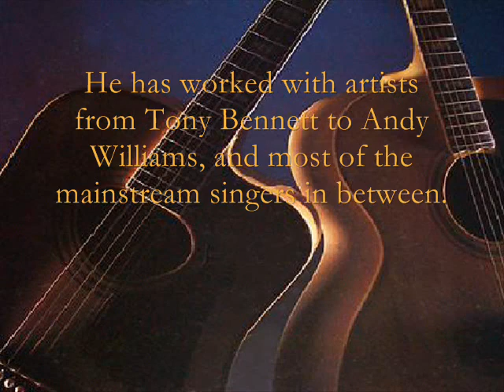TRINITAS TV RADIO TRINITAS PATRIARHIA ROMÂNĂ NOAPTEA DENIEI ACATISTULUI BUNEI VESTIRI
SALONUL SFINȚILOR ROMÂNI AUTORUL ESTE VIRGIL MORARIU ÎN CENTRU ESTE REDAT CUVIOSUL DIMITRIE CEL NOU ÎN PICIOARE ȘI CU O CRUCE ÎN MÂNA DREAPTĂ ȘI UN FILACTER CU TEXTUL CERURILE SPUN SLAVA PUI DUMNEZEU ȘI FACEREA MÂINILOR LUI O VESTEȘTE TĂRIA ÎN FUNDAL SE VĂD CATEDRALA PATRIARHALĂ ȘI CRUCILE DE PE DEALUL PATRIARHIEI REPREZENTATĂ SFÂNTA TREIME SUB CHIPUL TEOFANIEI DE STEJARUL DIN MAMVRI CUVIOȘI DIN ȚINUTURILE MOLDOVEI TEODORA DE LA SIHLA IOAN DE LA SUCEAVA ONUFRIE DE LA VORONA RAFAEL DEVLA AGAPIA PARTENIE DE LA AGAPIA PARASCHEVA DE LA IAȘI SFINȚII CUVIOȘI IOSIF DE LA VĂRATEC IOSIF DE LA BISERICANI CHIRIAC DE LA TAZLĂU ANTIPA DE LA CALAPODEȘTI SIMEON ȘI AMFILOHIE DE LA PÂNGĂRAȚI IOAN IACOB DE LA NEAMȚ PAISIE DE LA NEAMȚ. SFINȚII TRANSILVANIEI OPREA MICLĂUȘ SOFRONIE DE LA CIOARA VISARION SARAI MOISE DIN MĂCINIC IOAN DE LA GALEȘ IOAN DE LA PRISLOP ILIE IOREST SAVA BRANCOVICI GHELASIE DE LA RÂMEȚ IRINEU DE SIRMIUM NICETA DE REMESIANA IOSIF MĂRTURISITORUL ATANASIE TODORAN VASILE DE LA MOCOD GRIGORIE DIN ZAGRA VASILE DIN TECLU SFINȚII ȚARA ROMÂNEASCĂ FILOFTEIA DE LA ARGEȘSAVA DE LA BUZĂU IOAN VALAHUL GRIGORIE DECAPOLITUL NICODIM DE LA TISMANA TATIANA NEAGOE BASARAB IERARHUL NIFON AL CONSTANTINOPOLULUI NICHITA DE LA BUZĂU IOANICHIE DE LA NOU GHEORGHE DE LA CERNICA VASILE DE LA POIANA MĂRULUI IRODION DE LA LAINICI ANTONIE DE LA IEZERUL VÂLCII DIMITRIE CEL NOU BASARABOV REPREZENTAREA SFÂNTULUI IERARH VARLAAM MITROPOLITUL MOLDOVEI ȘI A SFÂNTUL VOIEVOD ȘTEFAN CEL MARE REPREZENTAȚI SFÂNTUL IERARH DOSOFTEI ȘI CUVIOSUL DANIIL SIHASTRU SFINȚII DOBROGEI SFINȚII IERARHII EFREM TEOTIM ȘI BRETANION SFÂNTUL APOSTOL ANDREI ȘI SFINȚII CUVIOȘI IOAN CASIAN GHERMAN ȘI DIONISIE ZOTIC ATAL CAMASIS FILIP ASTION ȘI EPICTET MUCENICI MAXIMA ȘI MONATANUS SFINȚII IERARHII SIMION ȘTEFAN ANDREI ȘAGUNA ȘI IOSIF DE LA PARTOȘ SFINȚII ȚARA ROMÂNEASCĂ REPREZENTAȚI SFINȚII MARTIRI BRÂNCOVENI ȘI SFÂNTUL IERARH MARTIR ANTIM IVIREANUL SFINȚII IERARHII GRIGORIE DASCĂLUL CALINIC DE LA CERNICA ȘI IACHINT DE VICINA  HOLUL CENTRAL AL REȘEDINȚEI TABLOURILE ULEI ALE PATRIARHILOR MIRON JUSTINIAN TEOCTIST ȘI PREAFERICITULUI PĂRINTE PATRIARH DANIEL A FOST PICTORUL EDUARD KARA PRECUM ȘI O FOTOGRAFIE DE EPOCĂ A PATRIARHULUI NICODIM tablouri în ulei ale unor ierarhi ai Bisericii, patriarhul Miron Cristea şi mitropoliţii Dionisie Lupu, Veniamin Costachi, Calinic Miclescu, Ghenadie Petrescu, Conon Arămescu Donici VITRALIU CHIPUL SFÂNTULUI ARHIDIACON ȘTEFAN CASA BETANIA  SALONUL MITROPOLIȚILOR ȘI PATRIARHILOR ROMÂNIEI CANDELABRU TABLOURI REALIZATE DE PICTORII VASILE RADEANU ȘI IOAN VASILUȚĂ DE LA CURTEA DE ARGEȘ LA CEREREA PREAFERICITULUI PĂRINTE PATRIARH DANIEL A FOST PICTORUL IOAN VASILUȚĂ DE LA CURTEA DE ARGEȘ TABLOURILE ULEI ALE MITROPOLIȚILOR ȚĂRII ROMÂNEȘTI ȘI PATRIARHILOR BISERICII ORTODOXE ROMÂNE SFÂNTUL IERARH IACHINT HARITON ANTIM ATANASIE IEREMIA TEODOR EFTIMIE I IOSIF MACARIE I ILARION I SFÂNTUL IERARH NIFON PATRIARHUL CONSTANTINOPOLULUI SFÂNTUL CUVIOS IERARH MAXIM BRANCOVICI MACARIE AL II-LEA ILARION II-LEA TEODOR II-LEA MITROFAN I VALARAM I ANANIA EFREM DANIIL I EFTIMIE II-LEA SERAFIM MIHAI NICHIFOR MIHAIL AL II-LEA EFTIMIE AL III-LEA LUCA DIN CIPRU GRIGORIE I TEOFIL IGNATIE SÂRBU ȘTEFAN I TEODOSIE DIONISIE I VARLAAM SFÂNTUL IERARH MARTIR ANTIM IVIREANUL MITROFAN AL II-LEA DANIIL ȘTEFAN II NEOFIT CRETANUL FILARET I GRIGORIE SFÂNTUL CUVIOS DIMITRIE CEL NOU OCROTITORUL BUCUREȘTILOR DIN CATEDRALA PATRIARHALĂ GRIGORIE AL III-LEA COSMA FILARET SFÂNTUL CUVIOS GHEORGHE DE LA CERNICA PE PERETELE DE NORD DOSITEI IGNATIE NECTARIE DIONISIE LUPU SFÂNTUL IERARH GRIGORIE DASCĂLUL NEOFIT II NIFON CALINIC GHENADIE PETRESCU IOSIF GHEORGHIAN NIFON NICORESCU ATANASIE MIRONESCU CONON ARĂMESCU DONICI PATRIARHII MIRON CRISTEA NICODIM MUNTEANU JUSTINIAN MARINA IUSTIN MOISESCU ȘI TEOCTIST ARĂPAȘU PE PERETELE DE SUD TABLOURI ORIGINALE A PORTRETE AL SFÂNTULUI IERARH CALINIC ȘI A MITROPOLITUL GRIGORIE II CAMERE ALE IERARHILOR SAMUIL MICU KIEIN ATANASIE MIRONESCU AUTOR GHEORGHE IOANID ȘI DIN NOU AL PATRIARHULUI JUSTINIAN SFÂNTUL EPITAF AL MÂNTUITORULUI IISUS HRISTOS HOLUL CENTRAL ICOANA MÂNTUITORULUI IISUS HRISTOS TABLOURI ALE IERARHILOR SAMUIL MICU KIEIN ATANASIE MIRONESCU SFÂNTUL CALINIC DE LA CERNICA NEOFIT CRETANUL NIFON NICORESCU IOSIF GHEORGHIAN  ÎNALTPREASFINȚITULUI PĂRINTE VASILE COSTIN ARHIEPISCOPUL TÂRGOVIȘTEI ÎNALTPREASFINȚITULUI PĂRINTE MITROPOLIT ONORIFIC NIFON ARHIEPISCOPUL TÂRGOVIȘTEI ÎNALTPREASFINȚITULUI PĂRINTE CIPRIAN ARHIEPISCOPUL BUZĂULUI ȘI VRANCEI PREASFINȚITULUI PĂRINTE VINCENȚIU EPISCOPUL SLOBOZIEI ȘI CĂLĂRAȘILOR PREASFINȚITUL PĂRINTE VARLAAM PLOIEȘTEANUL EPISCOP-VICAR PATRIARHAL PREASFINȚITUL PĂRINTE IERONIM SINAITUL EPISCOP-VICAR PATRIARHAL PREASFINȚITUL PĂRINTE PAISIE SINAITUL EPISCOP-VICAR PATRIARHAL A FOST PICTORUL IOAN  VASILUȚĂ DE LA CURTEA DE ARGEȘ